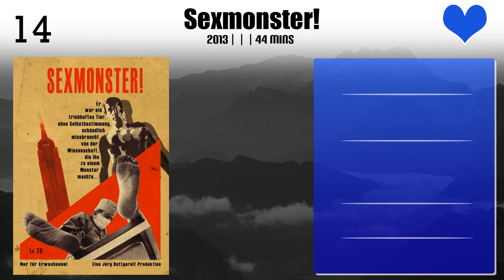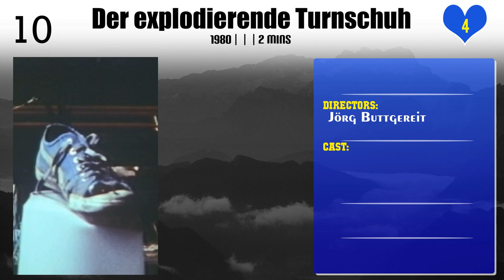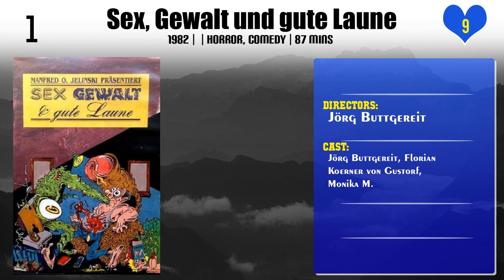Jörg Buttgereit | Top Movies by Jörg Buttgereit| Movies Directed by Jörg Buttgereit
Best Movies of Jörg Buttgereit

Find the list of top and best movies directed by Jörg Buttgereit
1.A Moment of Silence at the Grave of Ed Gein
2.Green Frankenstein
3.Sexmonster!
4.Der Gollob
5.Corpse Fucking Art
6.Horror Heaven
7.Der explodierende Turnschuh
8.Captain Berlin versus Hitler
9.Nekromantik 2
10.Nekromantik
11.Hot Love
12.German Angst
13.Sex, Gewalt und gute Laune Vol. 2
14.Schramm
15.The Death King
16.Sex, Gewalt und gute Laune

Please Comment down your favorite movie of Jörg Buttgereit